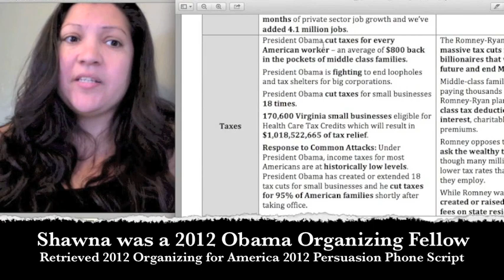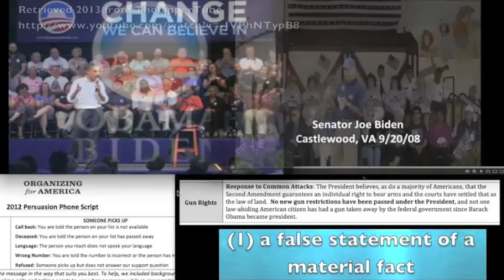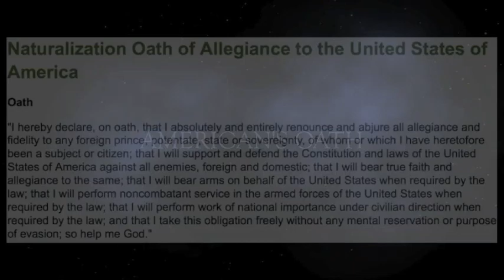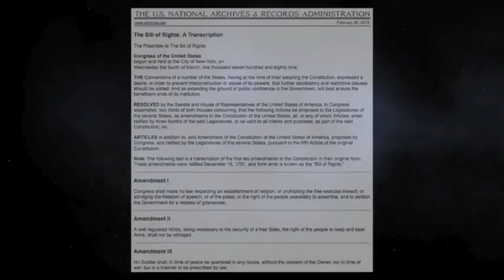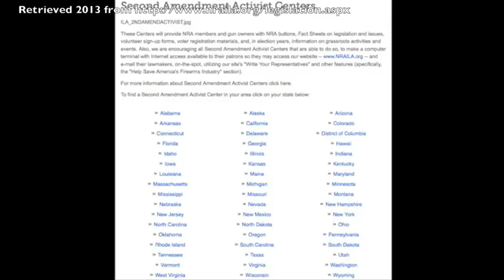Shawna4Freedom 2012 Fall Obama Organizing Fellow Whistleblower Come Foward in This Video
I will say that not one time during my entire fellowship with the Democratic Party did I question my or the others I worked with, genuine spirit and desire to help their fellow Americans. We all had the same desire, push and strength behind us to see a brighter future and a grand tomorrow, something that we were secured that those whom we were supporting would bring if we helped get them elected a second term.

Imagine my shock, when before my eyes, those who we elected, before the inauguration even took place, plotted ways to do what they told us they would not do, to attempt to destroy our U.S. Constitution and our U.S. Bill of Rights. What we elected them to protect, I began to see them attempt to destroy and with the same fervency that sustained me as an  "2012 Fall Obama Organizing Fellow", I began exposing the lies, and I began getting attacked and monitored on my computer for the first time in my life, why??? Because I began teaching on the U.S. Constitution and the U.S. Bill of Rights!

When the "Operation Paul Revere InfoWars.com Contest" started, all of a sudden I didn't feel alone in my fight and I realized that there were many others who were also fighting to protect America, the American Constitution and the American Bill of Rights!

All of us who entered were very brave and I am proud of each and every one of us who didn't let the intimidation and fear keep us from expressing what is in our heart to share with the world.

I'm getting into Decoding Movies, ever since I found in The Dark Knight Rises at 00:48:18 "Sandy Hook" ... "Lobbying Congress" on the same page and of course that was released before out kids at Sandy Hook got killed, and before they used that harm of our children to Lobby Congress in attempt to chip away at our Bill of Rights.

I'm sure I will continue to Decode the Movies as they are released. It's something I enjoy doing and I think is important for us to monitor because the movies play a big role in communicating, conditioning the masses, sending threats to those who know too much and want to come forward but are too scared, communicating with operatives who are plotting against the United States, and, the enemies of the United States also use them to brag about how dumb they think we are and to brag about the killings they've done against us and to brag about the killings they plan in the future.

- Shawna4Freedom